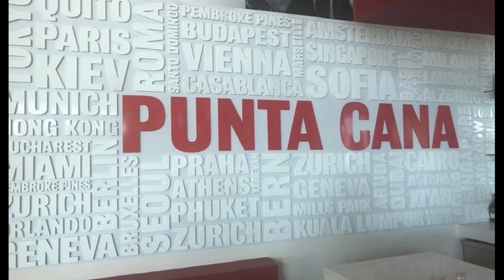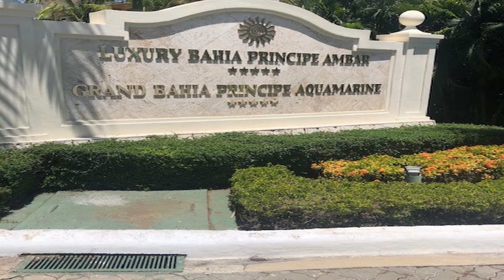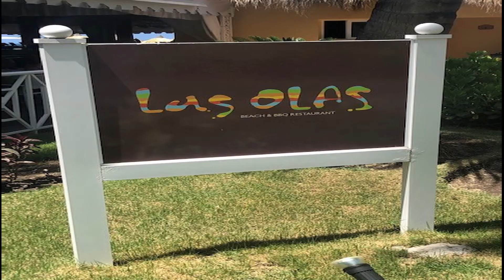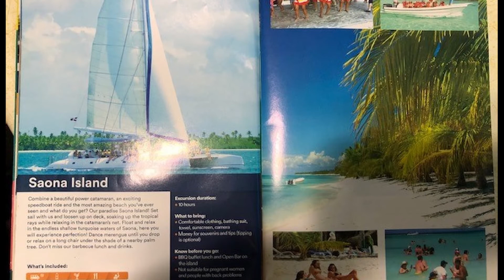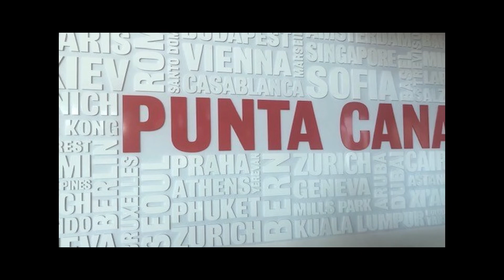Bahia Principe Aquamarine/English Nr-3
A vacation to Bahia Principe Aquamarine, Punta Cana DR
Vacation, Places,